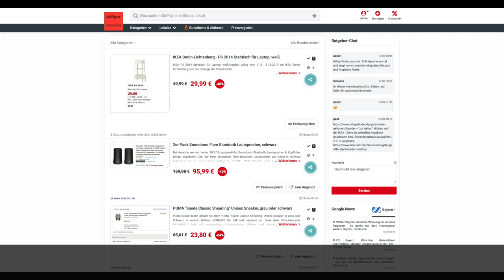Schnäppchen des Tages 18.3.19 - 2er Pack Soundcore Flare Bluetooth Lautsprecher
Heute ist Schnäppchen des Tages - 2er Pack Soundcore Flare Bluetooth Lautsprecher.